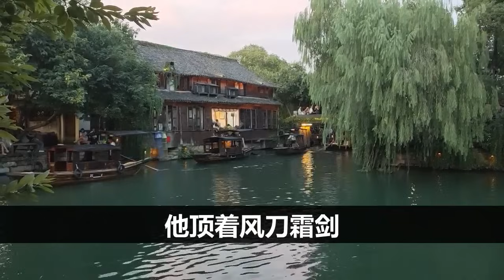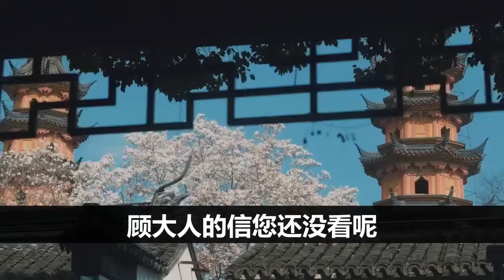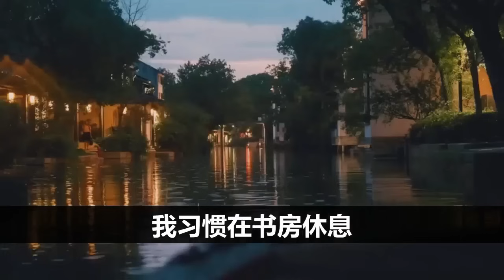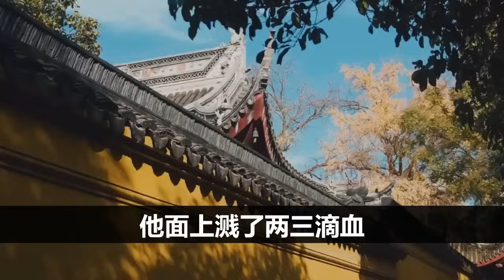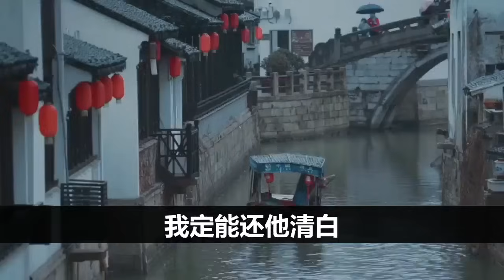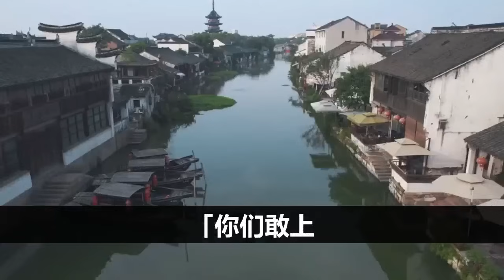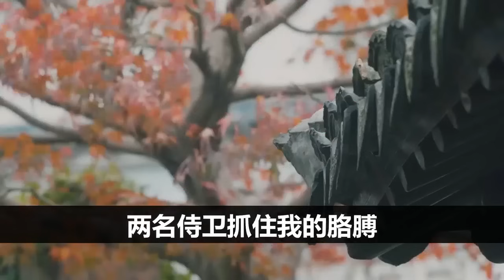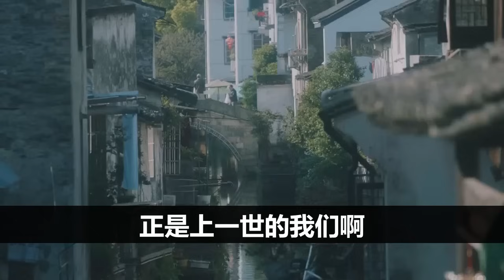一口气看完 | 婚后三年，我对他很不好，从未圆房，可我死后，却看见他抱着我的尸身呕血，一夜白了头。重生回来，我忽然想对他很好。